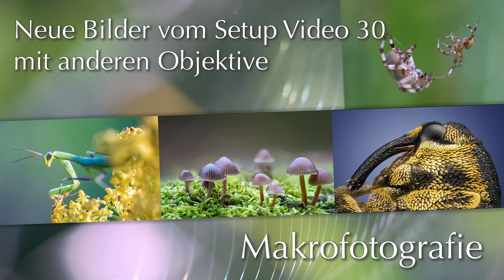Makrofotografie: 31. Neue Bilder mit dem Setup von Video 30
In diesem Video seht Ihr Bilder die ich mit den Sony 90mm Makro und dem alten Canon FD Makro 200mm aufgenommen habe. Wieder mit Blitz, wie im Video davor ...